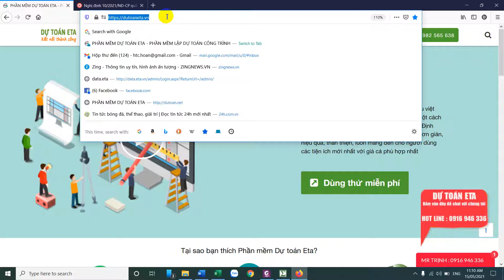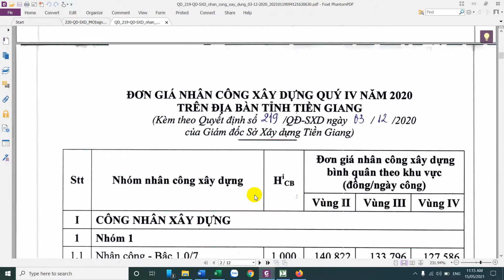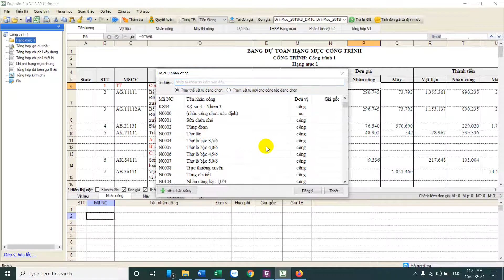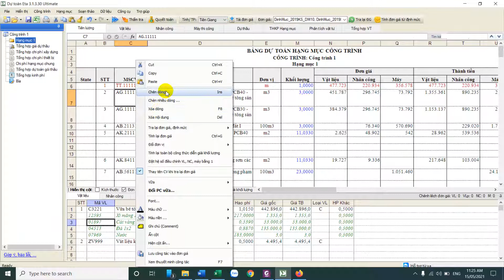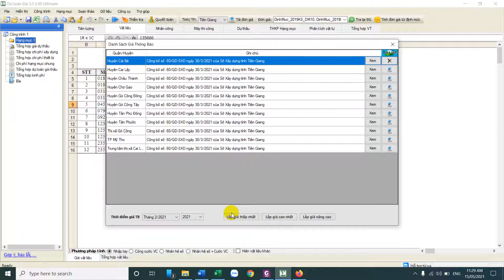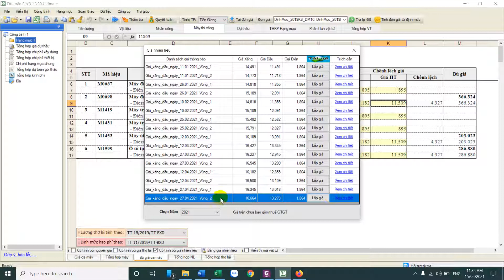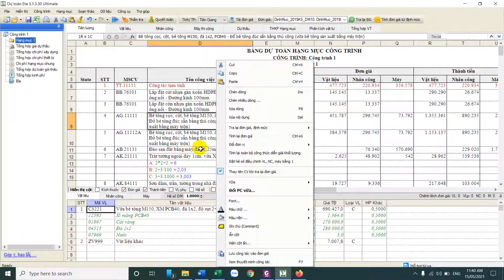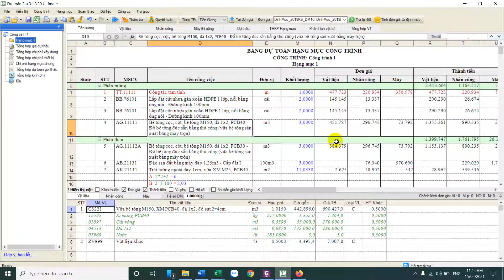HƯỚNG DẪN LẬP DỰ TOÁN CÔNG TRÌNH TRÊN ĐỊA BÀN TỈNH TIỀN GIANG NĂM 2021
VỀ ĐỊNH MỨC ÁP DUNG: Đơn giá xây dựng công trình được lập trên cơ sở Thông tư số 10/2019/TT-BXD ngày 26/12/2019 của Bộ Xây dựng và Thông tư số 02/2020/TT-BXD ngày 20/7/2020 của Bộ Xây dựng
VỀ CHI PHÍ VẬT LIỆU: Giá vật liệu xây dựng theo công bố giá của Sở Xây dựng. Đối với những loại vật liệu xây dựng chưa có trong công bố giá thì tham khảo mức giá tại thị trường. Mức giá vật liệu chưa bao gồm thuế giá trị gia tang.
VỀ CHI PHÍ NHÂN CÔNG: Đơn giá nhân công xây dựng trong tập đơn giá được xác định cho khu vực II (gồm: Thành phố Mỹ Tho, Huyện Châu Thành), theo Quyết định số 219/QĐ-SXD ngày 03/12/2020 của Sở Xây dựng Tiền Giang về công bô đơn giá nhân công xây dựng Quý IV năm 2020 trên địa bàn tỉnh Tiền Giang. Trường hợp công trình xây dựng tại vùng III (gồm: Các thị xã Gò Công, Cai Lậy, Các huyện Chợ Gạo,  Tân Phước); Vùng IV (gồm: Các huyện Cái Bè, Cai Lậy, Gò Công Tây, Gò Công Đông, Tân Phú Đông) thì điều chỉnh đơn giá ca máy theo vùng tương ứng.
VỀ CHI PHÍ MÁY THI CÔNG: Giá ca máy và thiết bị thi công xây dựng trong tập đơn giá được xác định cho vùng II (gồm: Thành phố Mỹ Tho, Huyện Châu Thành), theo Quyết định số 220/QĐ-SXD ngày 03/12/2020 của Sở Xây dựng Tiền Giang về việc công bố giá ca máy và thiết bị thi công Quý IV năm 2020 trên địa bàn tỉnh Tiền Giang. Trường hợp công trình xây dựng tại vùng III (gồm: Các thị xã Gò Công, Cai Lậy, Các huyện Chợ Gạo,  Tân Phước); Vùng IV (gồm: Các huyện Cái Bè, Cai Lậy, Gò Công Tây, Gò Công Đông, Tân Phú Đông) thì điều chỉnh đơn giá ca máy theo vùng tương ứng.
NÊN SỬ DỤNG PHẦN MỀM DỰ TOÁN ETA ĐỂ ĐẢM BẢO CƠ SỞ DỮ LIỆU ĐƠN GIÁ CHÍNH XÁC TUYỆT ĐỐI 100%